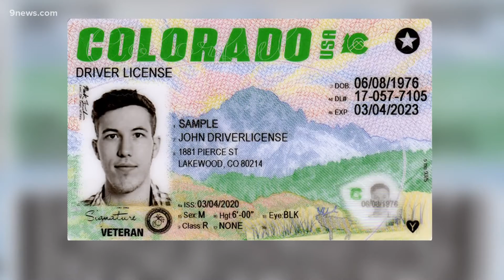Next Question: On the new driver licenses, can we smile again?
Vicki asked, "With the rollout of the new driver licenses, will we be able to have our pictures in color, and can we smile again?"